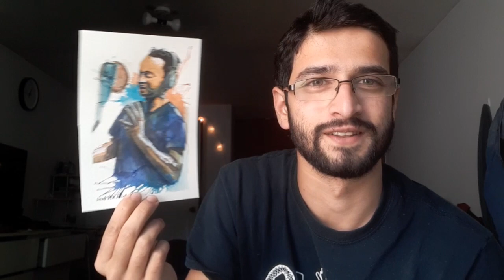Watercolor portrait - painting music ___ ft: Rohan Kirtane with Tera Yaar Hoon Main cover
Big kudos to Rohan for inspiring this painting and providing music for the video.

Art: @silverliningart
Personal: @indianguycreates